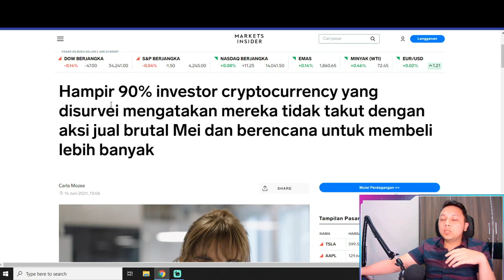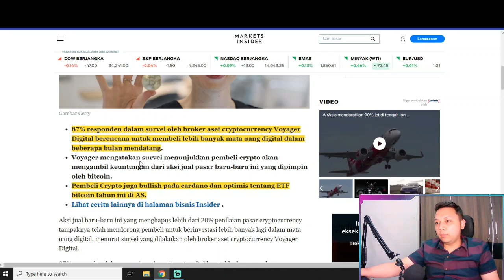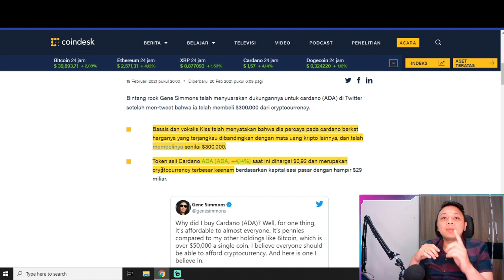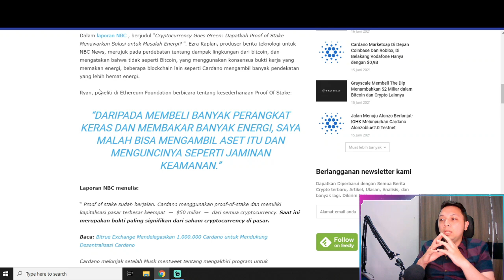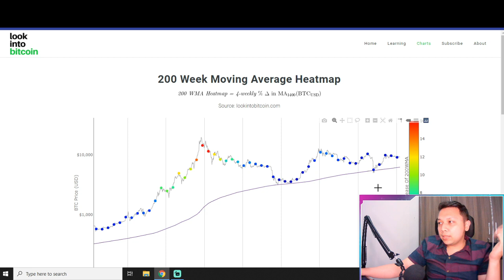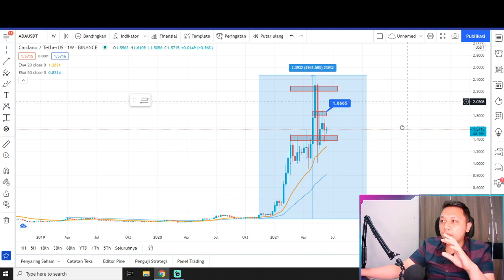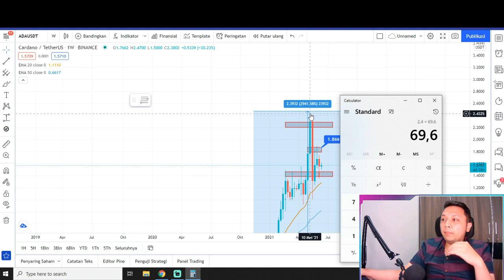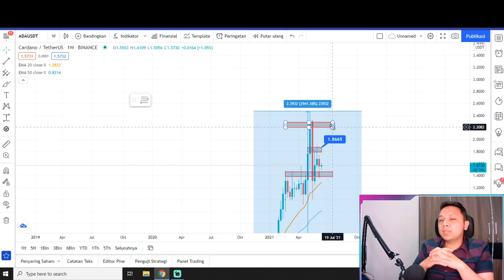DONT SELL ADA !KISS BAND JOIN CARDANO ? ANALISA $50 CARDANO PRICE PREDICTION - CARDANO ADA PREDIKSI